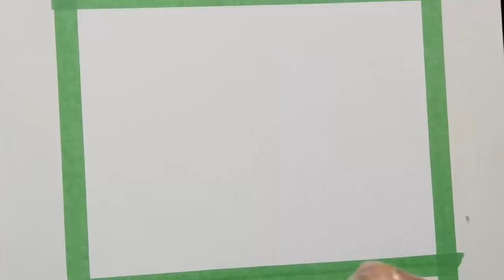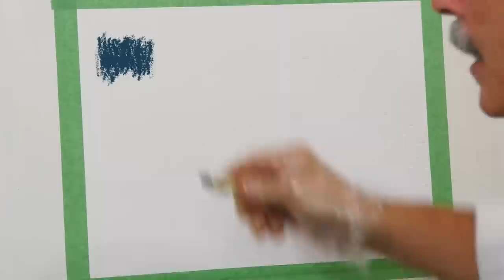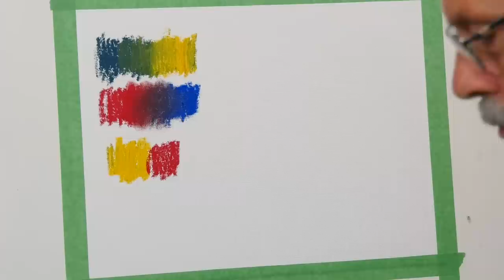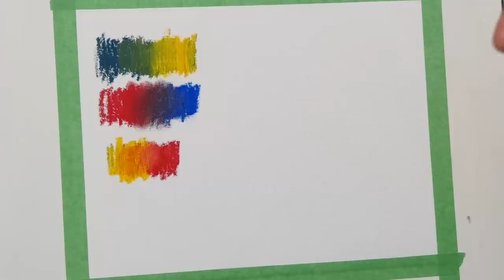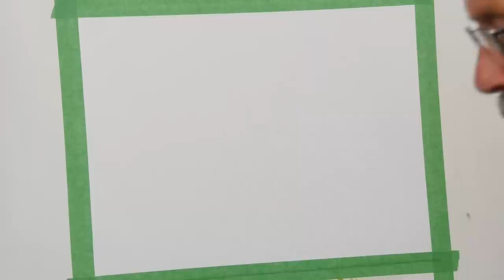Bâtons à l'huile VS pastel à l'huile : différences et utilisations. Démonstration !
Bâtons à l'huile et pastel à l'huile.
En voilà une question qui m'est souvent posée. Alors aujourd'hui, démystifions ces deux techniques et découvrons les différences et les avantages des pastels à l’huile et des bâtons à l’huile.
Quelles sont leur composition ? Comment les utiliser ? Comment en tirer le meilleur parti ?
Je vous explique tout ça en vidéo et je vous fait même une démonstration !

📚 Nouvel ebook : " LES ADDITIFS DANS LA PEINTURE A L'HUILE ET LA PEINTURE ACRYLIQUE "